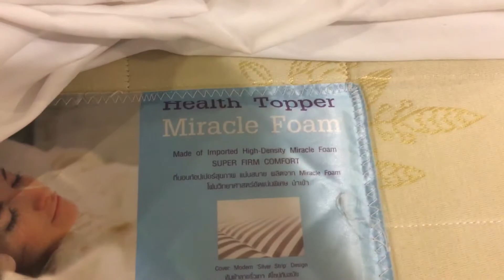Park Residence Bangkok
Hard Like A Rock Bed